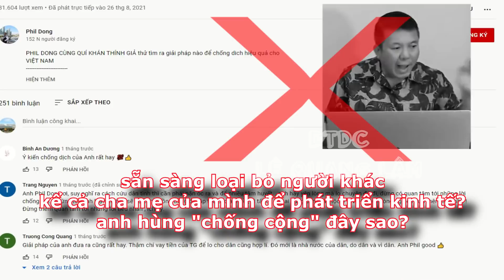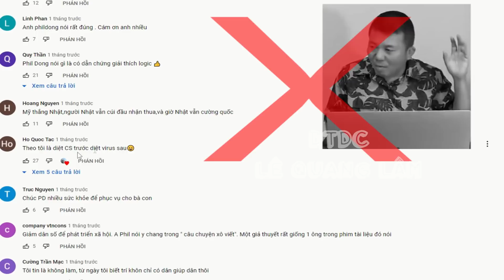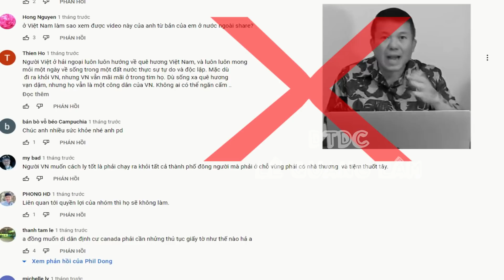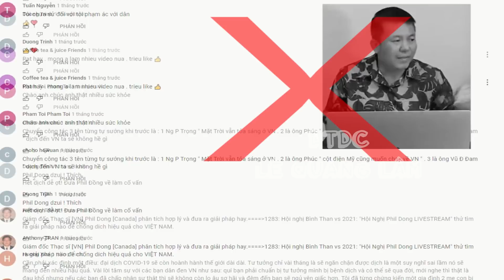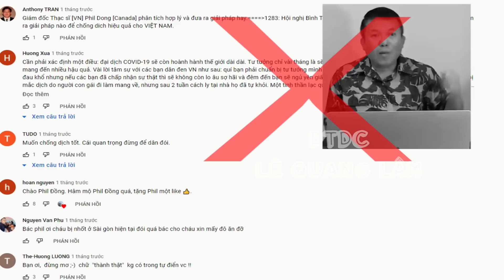"Anh Hùng chống cộng" - Con mẹ tụi nó!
Yêu quý kênh thì ủng hộ nhé, thêm chút động lực ạ.
Lê Quang Lâm Techcombank: 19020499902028